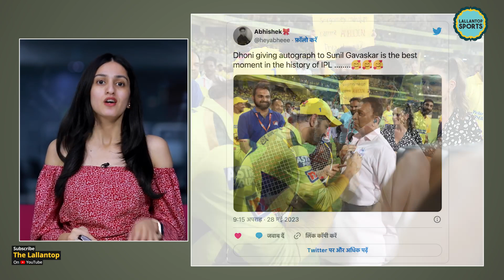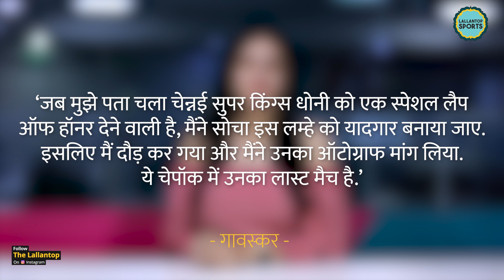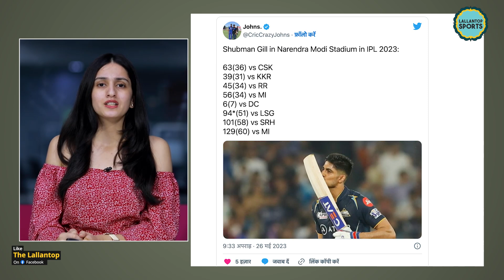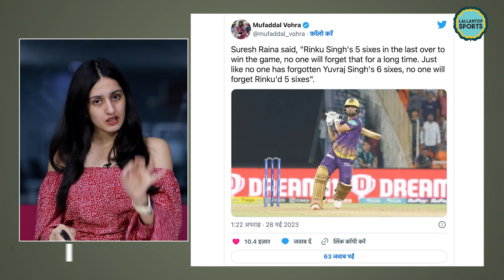Dhoni Sixes से लेकर Shubman Gill Century तक, IPL 2023 के ना भूल पाने वाले मोमेंटस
IPL 2023. This season is coming to an end. Now, looking back we see many incredible performances. From Dhoni’s sixes to Rinku Singh last over finish. We have also seen Akash Madhwal taking fifer and vintage Bhuvneshwar Kumar breaking stumps. Along with these, there were many other incredible performances as well. So, lets rewind it before the CSKvsGT final.

Produced by: punit
Edited by:Pankaj